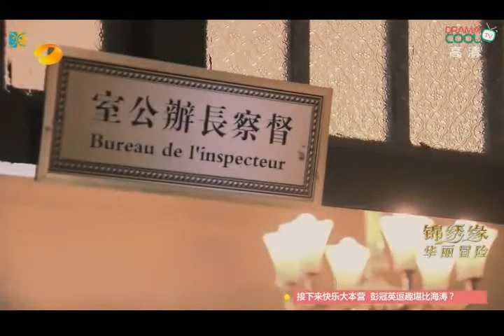Cruel Romance Kiswahili Full Episode ..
yt1s.com - CRUEL ROMANCE Sehemu ya 06 DJ MURPHY FULL RESPECT FAMILY .